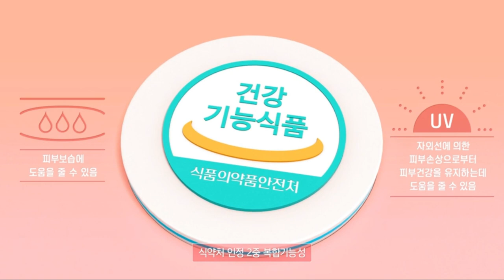Atomy Inner Collagen Training Video - Korean